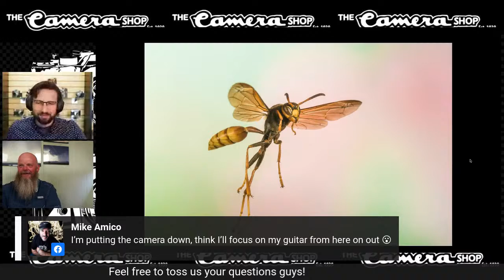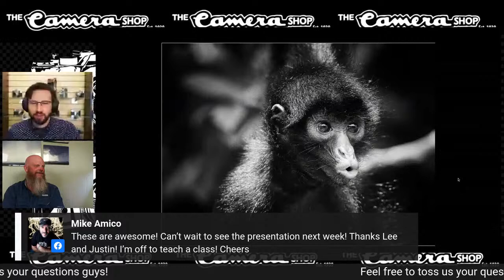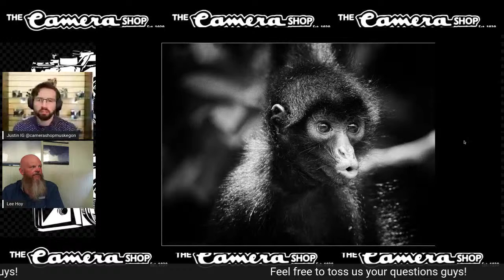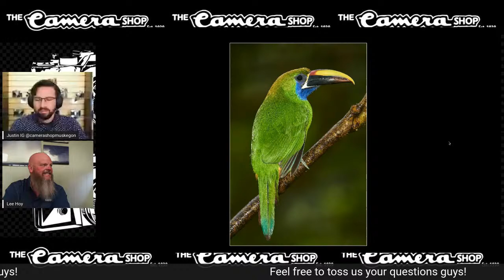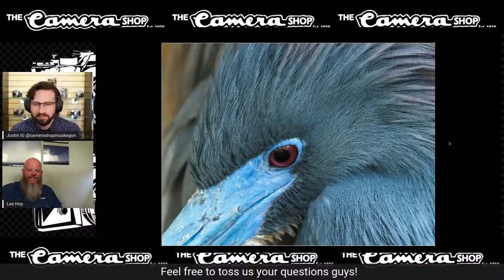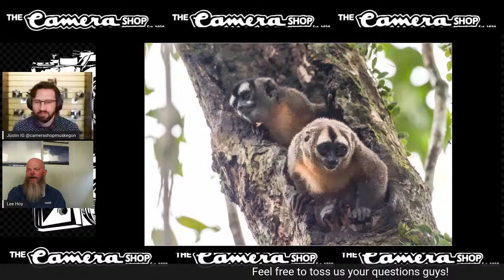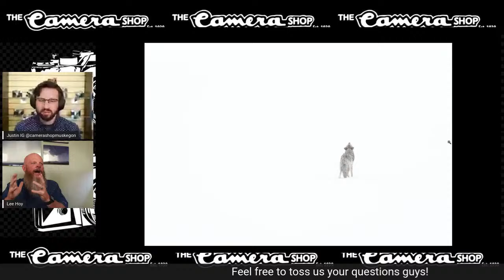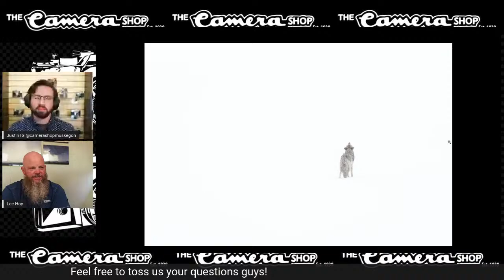FB LIVE with Lee Hoy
Join us for a special LIVE interview with Lee Hoy in preparation for Lee's Wildlife photography class with Olympus next Thursday, July 9!

This LIVE's topics:
- Meet Lee Hoy
- Lee Hoy's Photo History
- Big Bend Birding & Photo Tours
- Open Q&A

Share, invite a friend, and we look forward to seeing you this Thursday, July 2, at 5 PM!